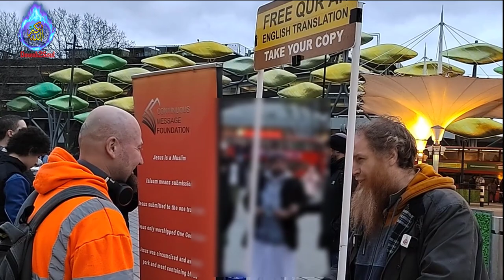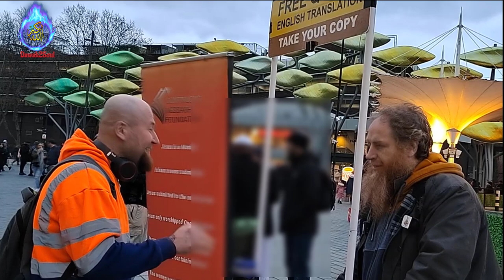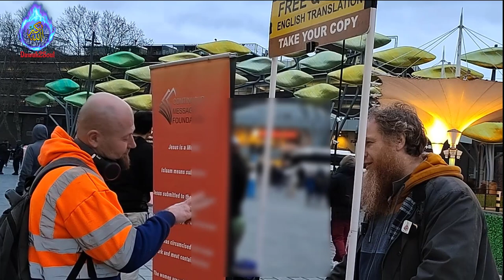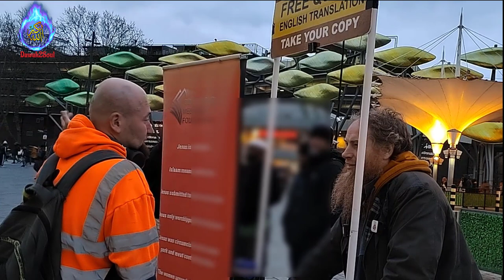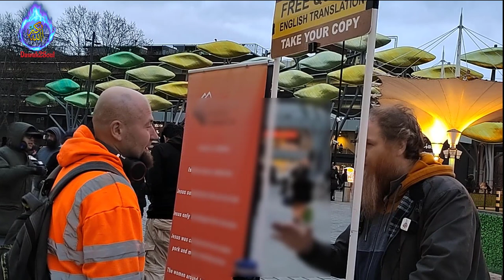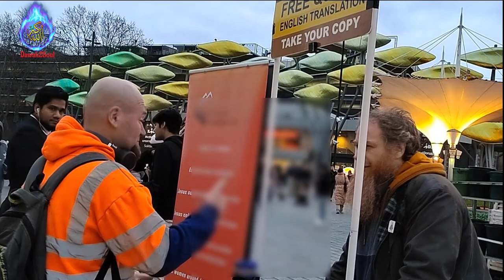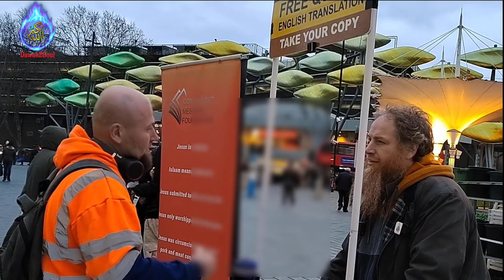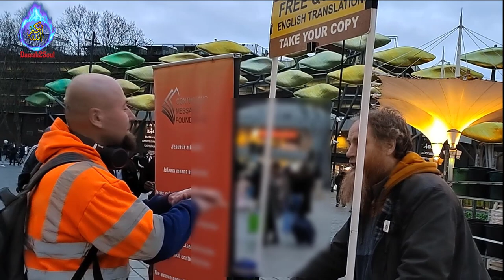He Can Eat In His Dream! Yusuf VS Visitor | Stratford Dawah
Giving him a brief message